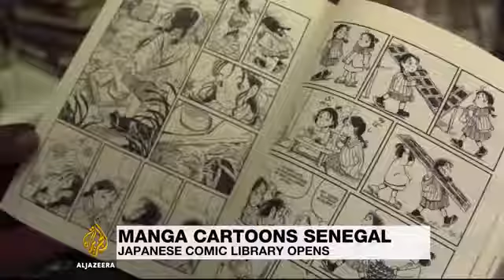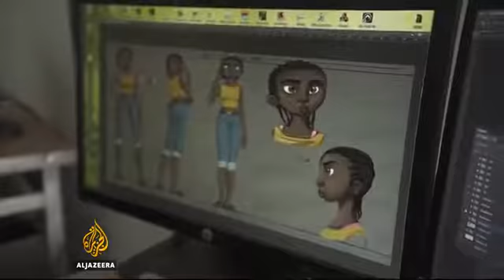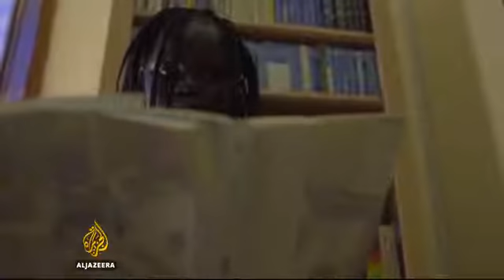7788 nations Welt Al Jazeera Japanese comics inspire Senegal's young readers